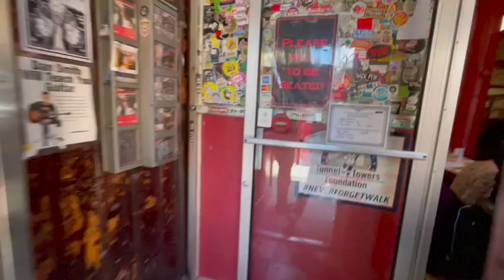Best pizza shop in new york Prince St Pizza | Joe's Pizza | Johns of Bleecker St Pizza | Rubirosa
Hi Y'all! We flew out to NYC to try NYC's top 4 pizzas.

Best pizza shop we tried while we were at New York City !!!

❐ Locations mentioned in this video ❏
➫ Prince St Pizza
➫ Joe's Pizza
➫ John's of Bleecker St Pizza
➫ Rubirosa

Keep watching to find out what we thought!